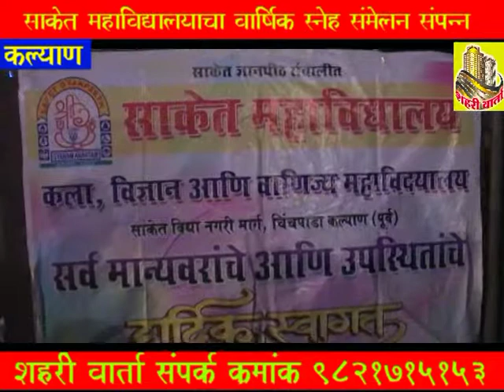साकेत महाविद्यालयाचा वार्षिक स्नेह संमेलन आणि बक्षिस वितरण सोहळा उत्साहात साजरा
विद्यार्थांच्या कलगुणांना वाव मिलवा आणि त्यांच्यातील सुप्त कलगुण समाजापर्यंत पोहोचावेत यासाठी आशा कार्यक्रमांचे आयोजन शालेय समिती मार्फ़त केले जात असल्याचे ट्रस्टी सचिव साकेत सर यांनी कार्यक्रमा प्रसंगी सांगितले.